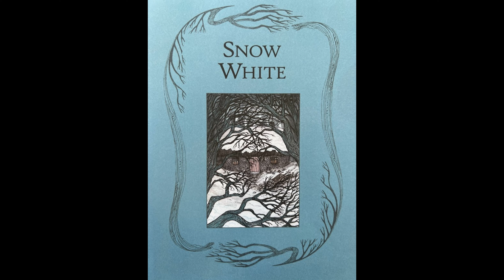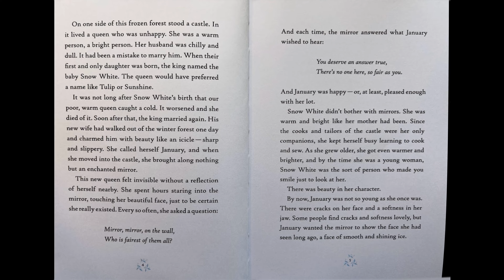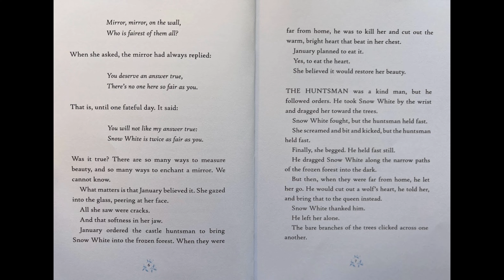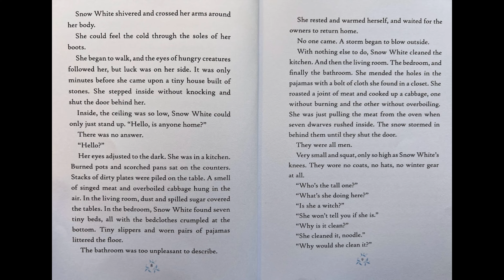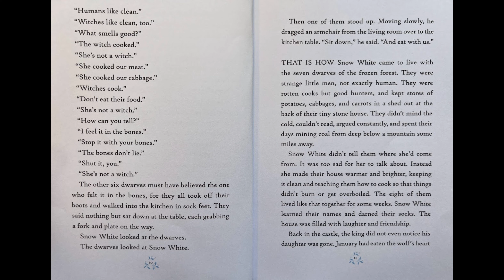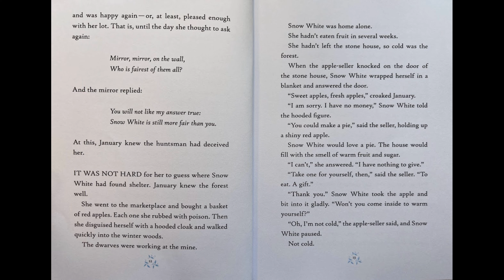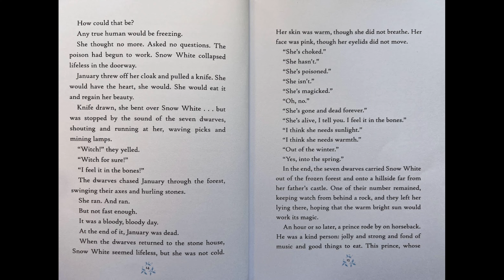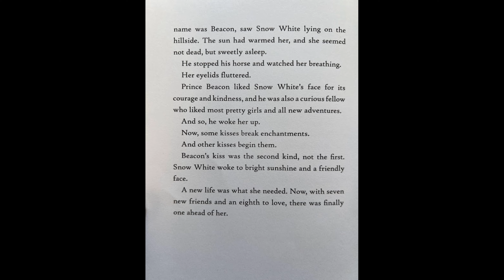Brave Red, Smart Frog- Snow White (Read Aloud)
This delightful collection of familiar fairy tales is told with a new voice and enchanting writing.
Including new versions of Snow White, The Frog Prince, Little Red Riding Hood, Hansel and Gretel, and several others that are less well-known, this book provides a crisp new look at these old tales while still remaining true to the main stories.

While the basic plots remain the same, it’s the sparkling dialogue and little inside jokes that make these fairy tales so enjoyable to read and reread.

Link for purchase